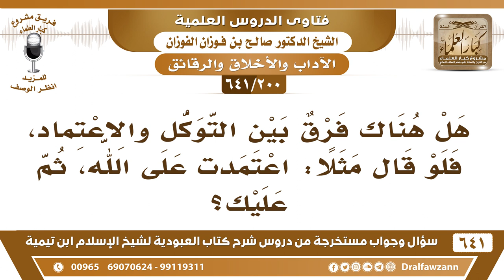[200 /641] هل هناك فرق بين التوكل والاعتماد، فيقول: اعتمدت على الله..؟ الشيخ صالح الفوزان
[200 /641] السؤال: هل هناك فرق بين التوكل والاعتماد، فلو قال مثلا: اعتمدت على الله، ثم عليك؟
 الجواب: لا، في فرق نعم، الاعتماد مثل التوكيل والتفويض يكون للعبد يفوضه أحد يوكله أحد لا بأس، أما التوكل فهذا عبادة لا يكون إلا لله عز وجل.
السيرة الذاتية :
للاشتراك في قناة الشيخ صالح الفوزان
أسئلة وأجوبة من شرح كتاب العبودية ( 641 ) مقطع

للاستفسار والإقتراحات والدعم
رئيس الفريق
لمشروع كبار العلماء